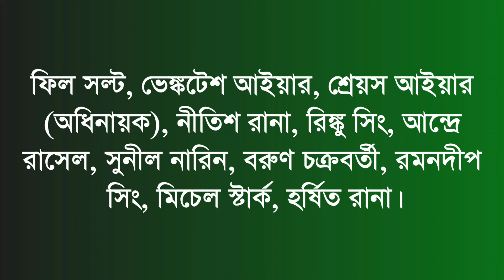নড়বড়ে ক্যাপ্টেন, রিঙ্কু-রাসেলের ওপরেই দায়িত্ব? জানুন দ্বিতীয় ম্যাচে কেমন হবে KKR টিম !!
Sports In Bengali ইউটিউব চ্যানেলে আপনাদের সবাইকে স্বাগত।আজকের এই ভিডিওতে আমি আপনাদের বলবো Team India র সম্পর্কে।

IPL 2024